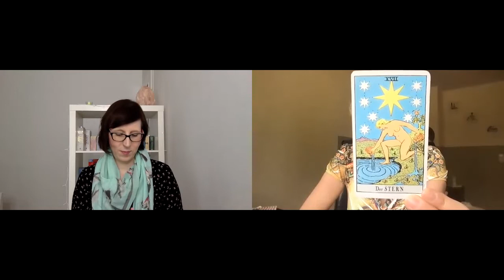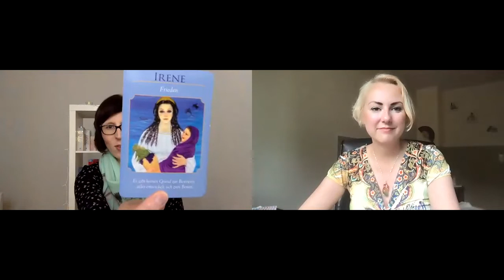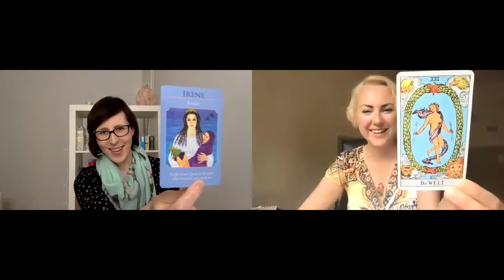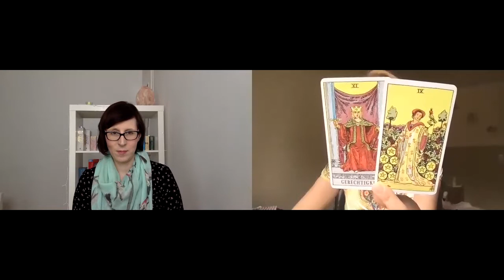Mondblumentalk mit Sarah & Denise zum Neumond in Zwillinge am 10. Juni 2021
Und was da energetisch gerade alles so los ist:
Neumond in Zwillinge
Sonnenfinsternis
Merkus & Saturn rückläufig...

...uff, da sind einige Energien am Wirbeln.

Die Engelbotschafterin Sarah Ollrog und ich erzählen dir, was die Energien der aktuellen Zeit gerade bedeuten, wie du sie gut für dich nutzen kannst, was es zu beachten gibt und natürlich legen und deuten wir dir die Karten für die aktuelle Zeitenergie.